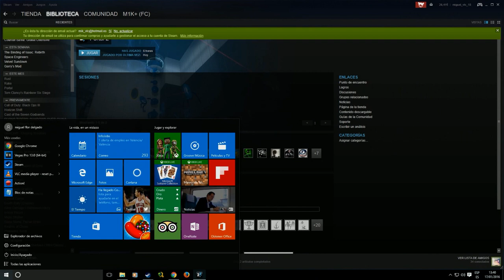Portal 2, CREO QUE ME QUIEREN MATAR!!!! (PARTE 8)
Nos acercamos al final! y wheatley se esta volviendo loco! :(